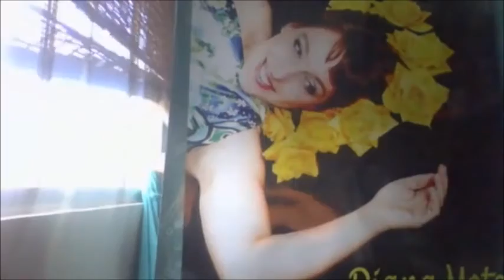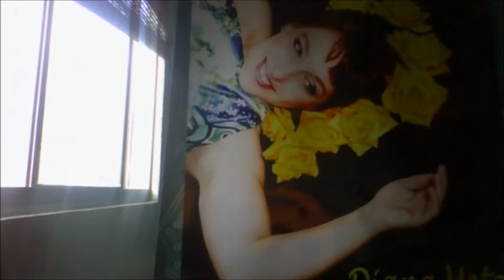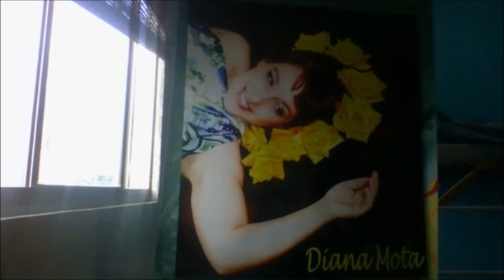Festival de Flautistas - Interpretando o Barroco com Marilia Carvalho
Conforme conversa na live segue nomes de músicos barrocos:
Sigiswald Kuijken - "La petite bande"
Barthold Kuijken (flauta doce/traverso)
Bart Coen (flauta doce)
Franz Bruggen (flauta doce/traverso)
Bart Spanhove (flauta doce) - "Flandres Recorder Quartet"
Michala Petri (flauta doce)
Marion Verbruggen (flauta doce):
Kate Clark (traverso)
Marten Root (traverso)
Emi Ferguson (traverso)
Phillipe Pierlot (gamba)

As dicas da Marília:
1) Ouvir gravações e assistir vídeos de concertos;
2) Assistir aulas e ensaios de colegas;
3) Pesquisar materiais no IMSLP (fac-símiles de partituras, tratados, etc.)
4) Ler sobre a peça que você está preparando: ler os prefácios das edições, procurar trabalhos acadêmicos, ler sobre o compositor, sobre o período... procurar referências de outras áreas (artes visuais, dança, teatro, etc.). Todas as informações importam: Quem é o compositor? Quando nasceu? Quando morreu? Onde trabalhou? Com quem tocou? Qual instrumento ele tocava? Quem o financiava? A peça que você quer tocar é de que fase da vida dele? Foi feita sob encomenda? De quem? Onde era tocada? Quem ouvia e por que? Do que se trata? Sonata? Concerto? Concerto Grosso? Música de câmara? Vocal? Instrumental? Dança? etc.
5) Solfeje e decore!! É preciso se apropriar da música...
6) Ler e estudar sem os ornamentos: só coloque os “enfeites” quando tiver entendido bem as frases... melodia e ornamentos precisam ser executados com clareza e precisão... os ornamentos são pra embelezar a melodia, não para escondê-la...
7) Sobre notas repetidas: “Quando a gente fala, a gente nunca repete duas ou três sílabas da mesma maneira. Então não façam isso na música! Na partitura vai estar escrito assim, mas como eles poderiam escrever de outra forma? Vocês devem compreender que notação não é a música”(Sigiswald Kuijken – festival da EMESP 2016)
8) Observar a linha do contínuo: Flautistas geralmente não gostam de olhar para a harmonia... isso é grave porque muitas respostas (sobre respiração, articulação, ornamentação, etc.) estão na harmonia, no arranjo...
9) Sobre articulação: Na flauta doce usamos muito o golpe duplo TRTT, e o triplo TRT-TRT... Isso funciona na transversal, mas existem outras opções (TK, TL, etc.) – o importante é observar onde cai o acento de cada articulação... ele precisa coincidir com o fraseado melódico...
10) No barroco não existia metrônomo: o andamento é vivo... se move com os afetos... acho válido usar o metrônomo para resolver problemas técnicos, para estudar trechos específicos, para subir o andamento dos movimentos rápidos, etc. Mas tem que lembrar disso!

03 a 05.abr.20
Festival de Flautistas

A proposta não é ficar tocando como muitos têm feito. O foco deste festival é trazer conteúdos relevantes na formação do músico. Eu pensei em flautistas que é meu maior publico nas redes sociais mas, não significa que será voltado somente para flautistas, como falei anteriormente, o foco são conteúdos relevantes para a formação do músico.

E neste momento, em que estamos nos adaptando a uma nova realidade, a virtual, o mais interessante é poder sair do nosso quadradinho, exportar para o mundo os talentos que nossa Brasília tem.

Para realizar esta façanha convidei alguns amigos queridos, profissionais de carreira consolidada.

O festival irá acontecer com lives ao vivo às 10h, 15h, 18h e 21h variando as plataformas instagram, facebook e youtube sempre no meu perfil, Diana Mota.

Dentre Meus convidados estão:

📌Sergio Morais - flautista e professor da Escola Raphael Rabelo
📌Dani Baggio - cantora, flautista e professora da Escola de Música de Brasília
📌Renato Vieira - percussionista e professor de música do Colégio Marista JPII
📌Álvaro Henrique - mestre em música, violonista e professor da Escola de Música de Brasília
📌Marilia Cavalho - mestre em música, flautista e prifessora da Escola de Musica de Brasília
📌Cristina Porto - doutora em Educação, Mestre em Psicologia Social, Pesquisadora e palestrante sobre saúde do músico e fagotista
📌Eidí Lima - mestre em performance musical, flautista e maestra
📌Tchella - cantora, compositora e atrzi premiada no Festival de Cannes (2015)
📌Moiséis dos Santos - especialista em música, cantor e professor de canto e historia da música popular na Escola de Música de Brasília

Busquei trazer temas diversos com conteúdos importantes na formação do músico em geral mas, como sou flautista estou puxando a sardinha pro meu lado. kkkk